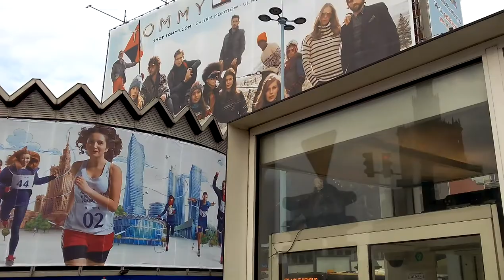Wiko Rainbow camera test: day video 1 (1088p)